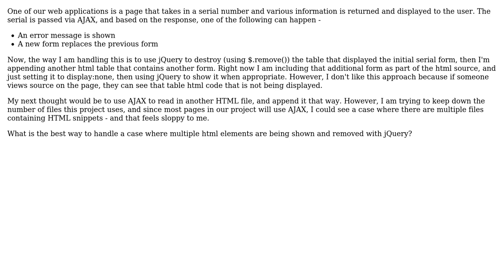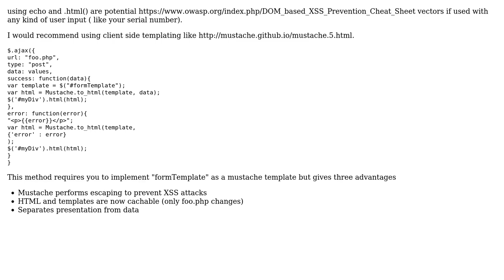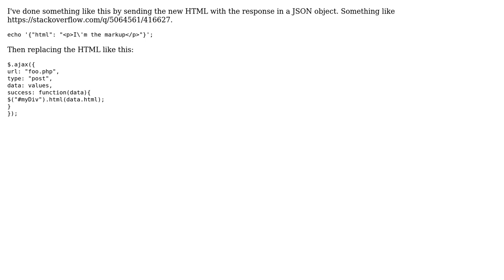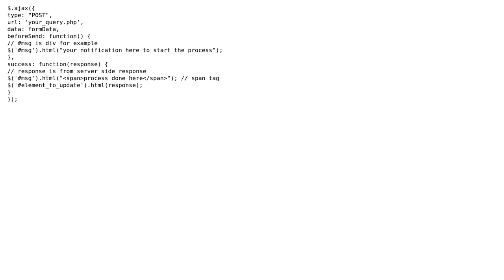Software Engineering: Inserting HTML code with jquery (5 Solutions!!)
Software Engineering: Inserting HTML code with jquery

With thanks & praise to God, and with thanks to the many people who have made this project possible! | Content (except music & images) licensed under CC BY-SA | Music | Images & others | With thanks to user sandip user roo2 user JRizz user jQry user Dave Rager user crad and the Stack Exchange Network Trademarks are property of their respective owners. You are responsible for your own actions.